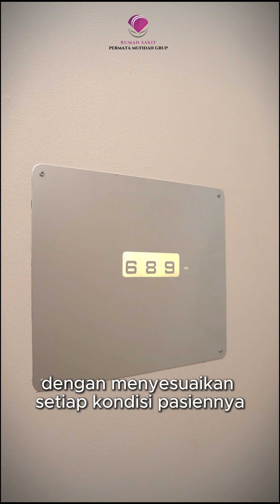Medical Check Up Anak di RS Permata Bekasi!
Halo Sahabat Permata!

Kata siapa anak anak tidak perlu melakukan skrining kesehatan? Kesehatan anak merupakan hal yang penting untuk orang tua pantau agar proses tumbuh kembang nya dapat berjalan dengan lancar

Salam Permata,
RS Permata Mufidah Grup